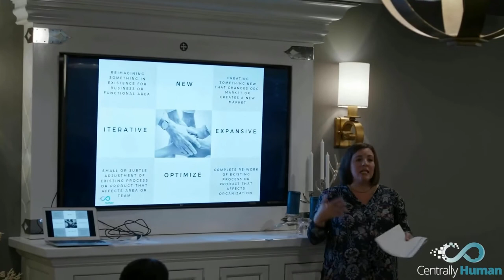Centrally Human Overview: Why We Exist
Learn about why we started and why we're needed based on real-world experience and current events.